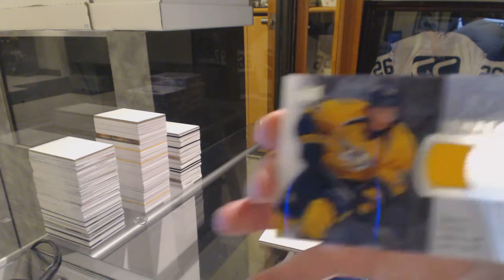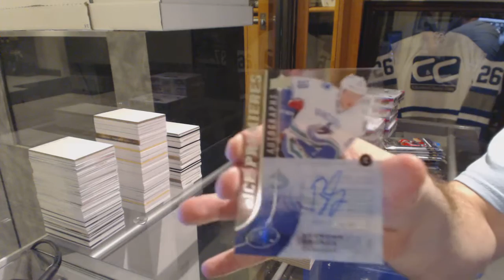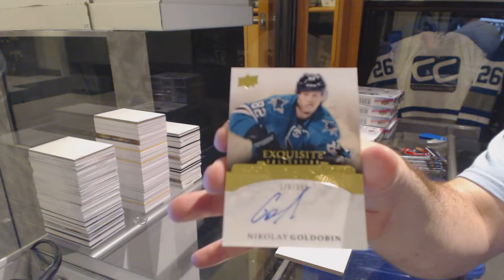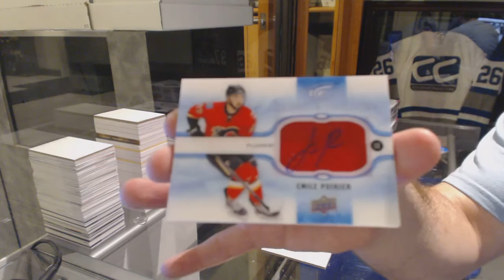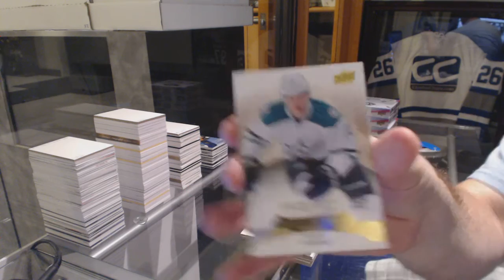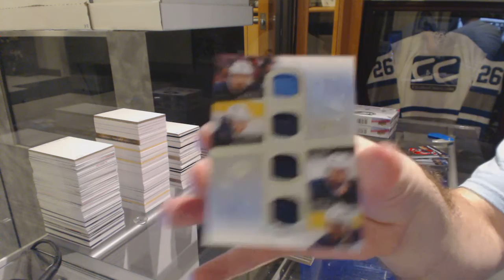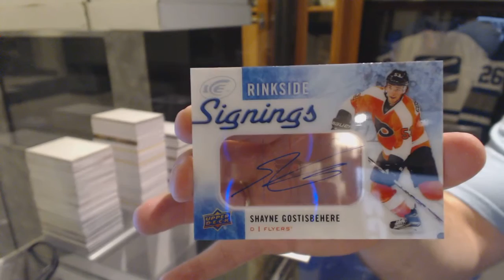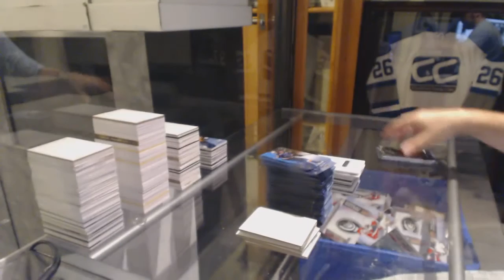15-16 Upper Deck Ice 8 Box Hockey Case Break - C&C 6289